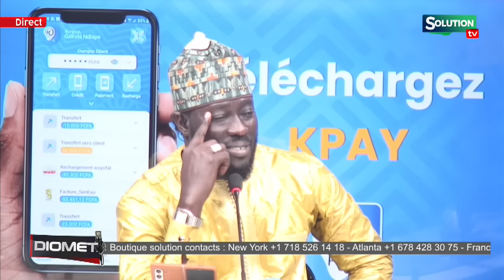COALITION XXL BAYE ASSANE NAGNOU WAKH COALITION M...SA NDIOGOU TACLE...